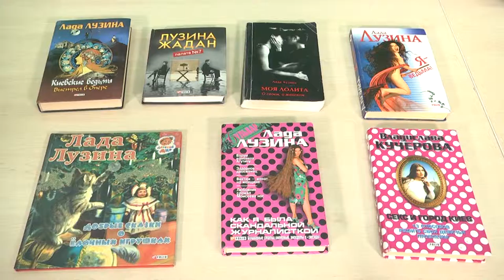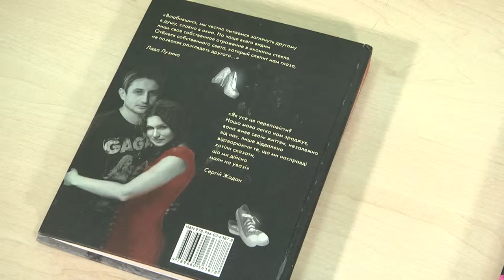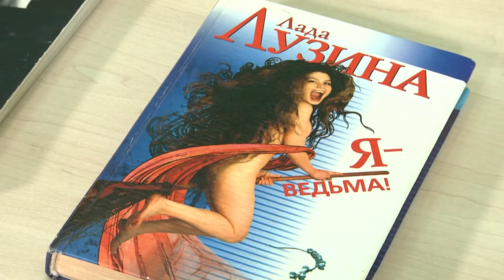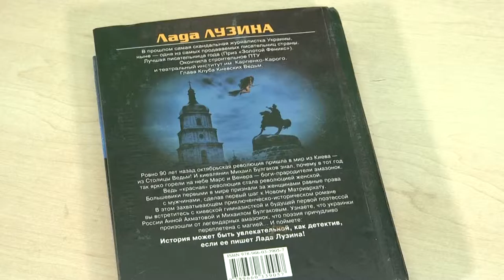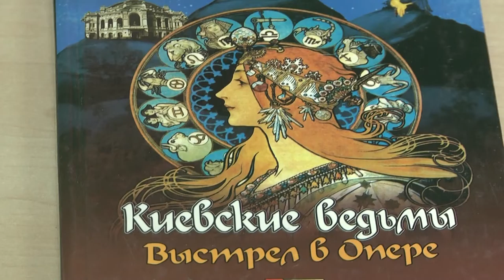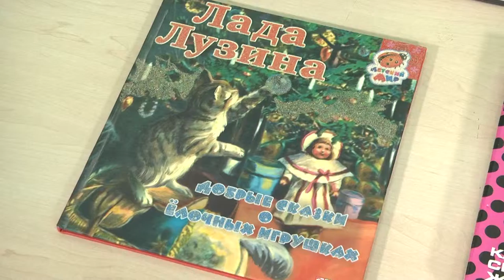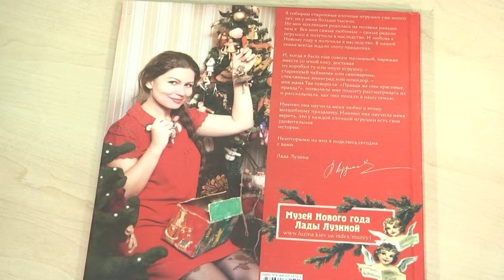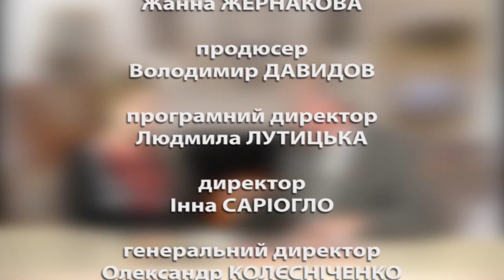Слобожанщина Слово. Выпуск 124. Лада Лузина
Партнер показа В гостях у программы "Слобожанщина Слово" известная украинская писательница Лада Лузина.